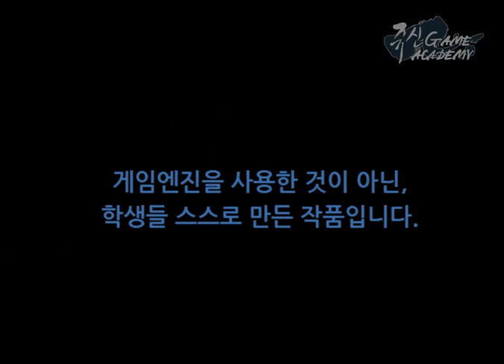쥬신게임아카데미 3개월차 게임프로그래밍 시연회 작품 - 38기 임종연 API 개인 작품.